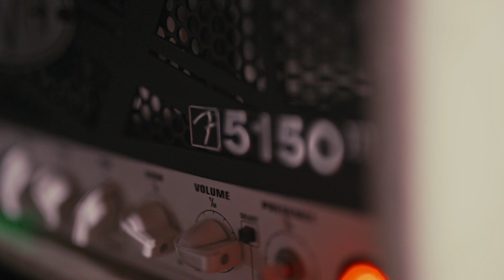Cryptodira - A Storm Called Progress (Official Trailer)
'A Storm Called Progress' is a multi-month video project that explores Cryptodira's sophomore LP, 'The Angel of History' in immense detail.

The project is set to begin on May 11th & 12th at 7:00pm EST with a live performance of the record in its entirety premiered at Twitch.tv/Cryptodiraband

The band explains:

     "As a band that's always done things the old fashioned way of writing, recording, and touring, pandemic life has been a particularly weird adjustment for us. Having put out a record in the middle of it, we were hellbent on finding a way to bring people closer to 'The Angel of History' than anything else we've done before, and the answer to that was 'A Storm Called Progress.'

     'A Storm Called Progress' is centered around a live, in-studio performance of 'The Angel of History' recorded at Graphic Nature Audio and mixed/mastered by Jamie King that will be premiered as a two day live stream event on our Twitch Channel. From there, the following months will see a series of video releases, with each month being dedicated to a different song on the record. For each song there will be an instrumental play-through video, a deep dive lyrical analysis video, and a video cut of that individual song from the live performance to explore 'The Angel of History' in a completely different context.

     We weren't content to just put out any old video performance in a sea of COVID-inspired live streams and it was important to us to release a body of work that would be engaging for listeners and creatively challenging for us, pandemic or not."